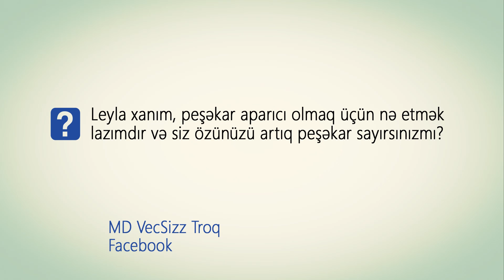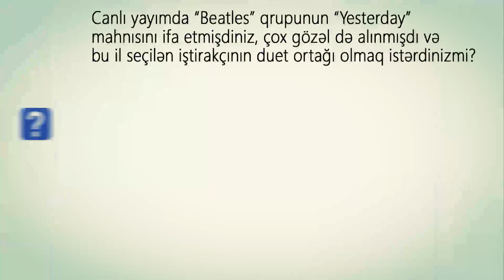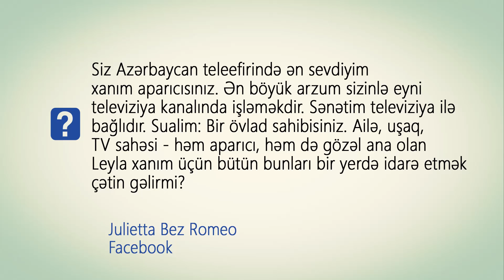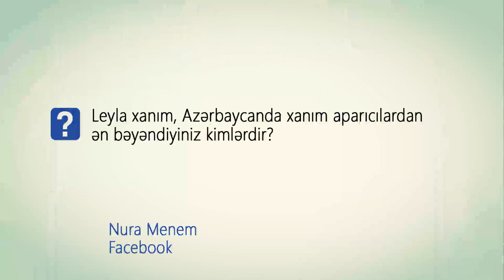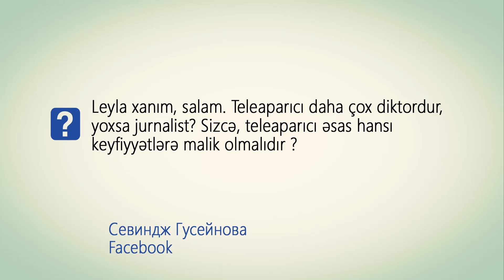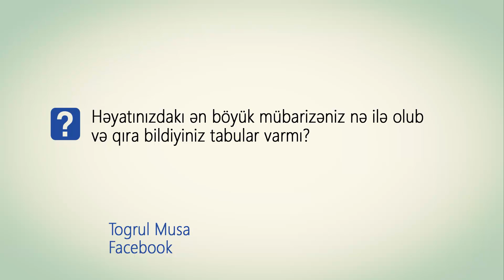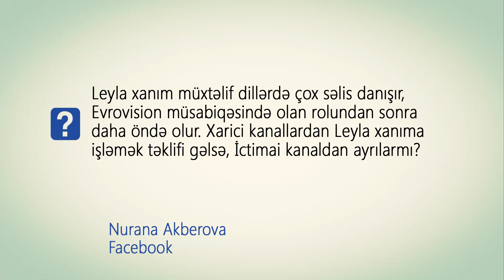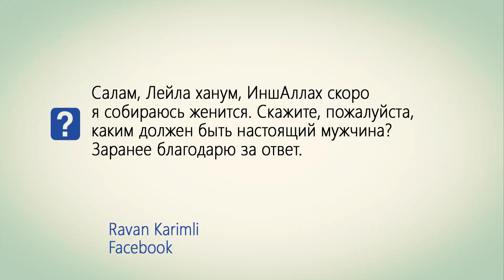Ulduza Toxun #8 — Leyla Əliyeva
PicMus ilə «Ulduza Toxun» layihəsi.
Qonaq: Leyla Əliyeva.

Veriliş 2012-ci ildə PicMus Production-da istehsal olunmuşdur. Bütün hüquqları PicMus MMC-yə məxsusdur.

Rejissor: PRoMete
Operator və İşıq rəssamı: Nimfus
Video Effektlər: Əsgər Rəhimov
Səs Rejissoru: Monk Sommbra
Dizayn: Tural Həsənov
PR Menecer: Azer Aghayev
İcraçı prodüsser: Vugar Abdulrahmanov
Produsser: Rəşad Kərimli, PRoMete
Texniki dəstək: Buta Film

Musiqi: Игорь Крутой - Ты В Моем Сентябре,
Faiq Sücəddinov - Vətən Balladası,
Lara Fabian - Love By Grace.